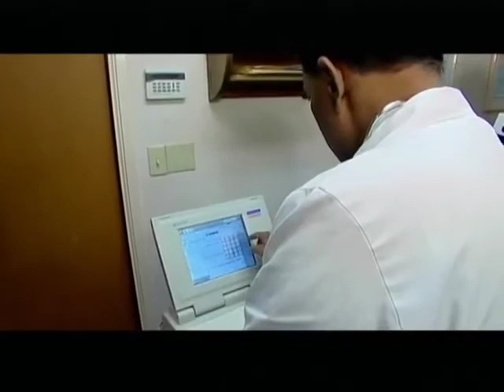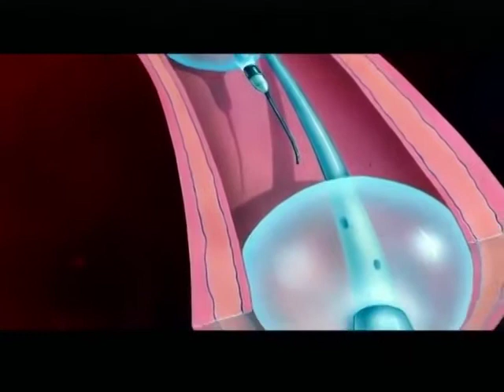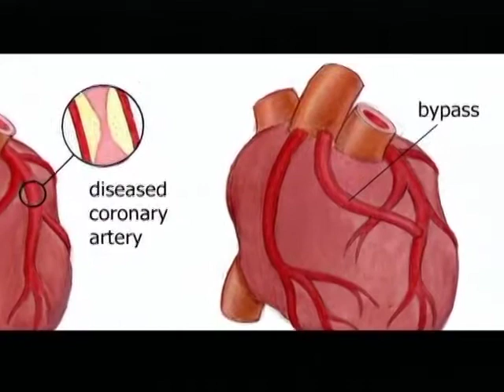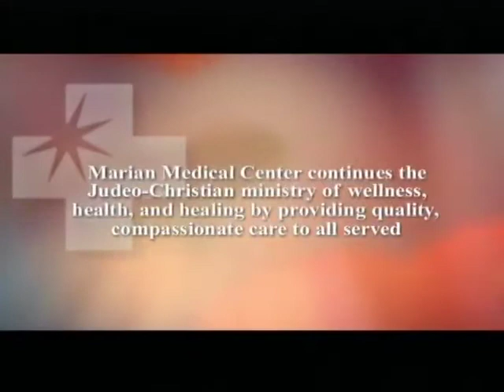Journey Through the Heart Center - Marian Medical Center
Learn more about Marian's Heart Center. From Emergency Services to Cath Lab to Open Heart Surgery and Cardiac Rehab, Marian's Heart Center offers the most advanced care by highly trained staff and physicians.